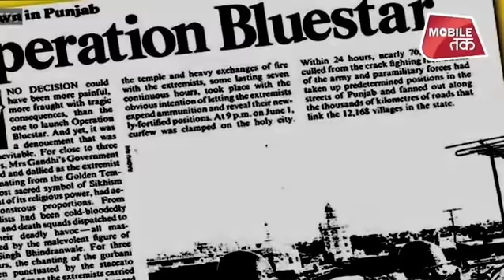अमृतसर आतंकी हमले में हुआ सनसनीखेज खुलासा | Bharat Tak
अमृतसर के निरंकारी भवन में एक धार्मिक समागम में हुए ग्रेनेड हमले के आरोप में खालिस्तान लिबरेशन फोर्स (केएलएफ) के एक सदस्य की गिरफ्तारी के बाद एक सनसनीखेज खुलासा हुआ है। अमृतसर ग्रेनेड अटैक का ऑपरेशन ब्लू स्टार कनेक्शन भी सामने आया है। दरअसल, पुलिस ने घटना में शामिल एक शख्स बिक्रमजीत सिंह को गिरफ्तार किया है। जबकि उसके साथी अवतार सिंह की तलाश जारी है। गौरललब है कि निरंकारी भवन में हमले के वक्त बिक्रमजीत सिंह बाइक चला रहा था। जबकि बाइक की पीछे वाली सीट पर बैठा उसके दूसरे साथी अवतार सिंह ने ग्रेनेड फेंका था। ग्रेनेड फेंकने वाले 32 वर्षीय अवतार सिंह का ब्लू स्टार कनेक्शन सामने आया है। पंजाब पुलिस के मुताबिक, अवतार सिंह का पिता गुरदील सिंह ने 1984 में ऑपरेशन ब्लू स्टार में धर्मी फौजी टीम का हिस्सा था। ऑपरेशन के दौरान ही अवतार के पिता ने सिखों का साथ देने के लिए सेना से इस्तीफा दिया था।